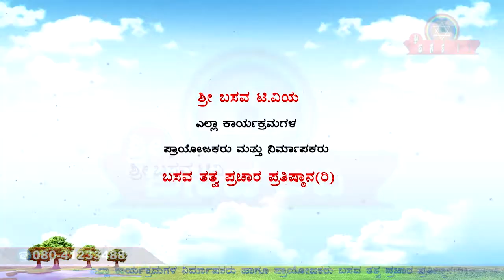Sri Basava Tv-- Pravachana- Speech Beldal Sharanaru Ep- 01